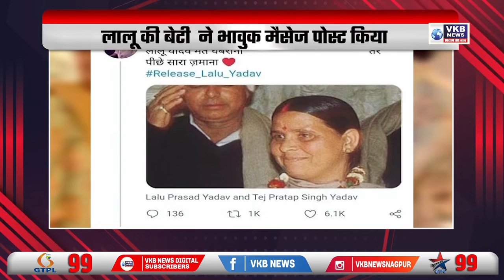फडणवीस ही 'असली कलाकार': शिंदे